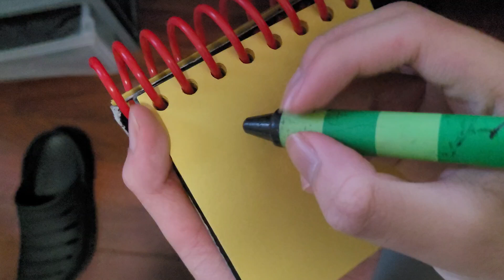How To Draw Line